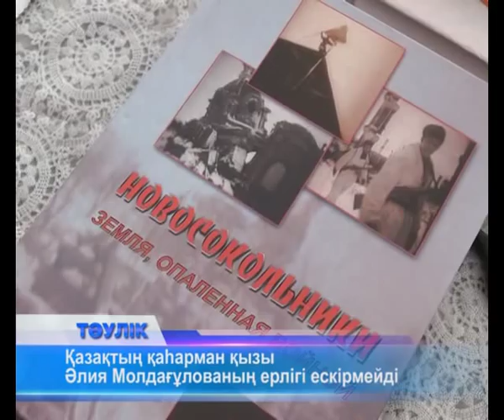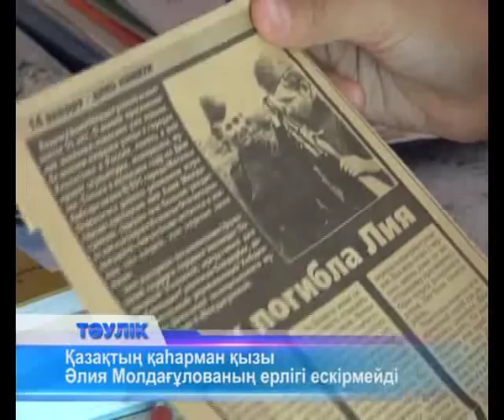Қазақтың қаһарман қызы Әлия Молдағұлованың ерлігі ескірмейді